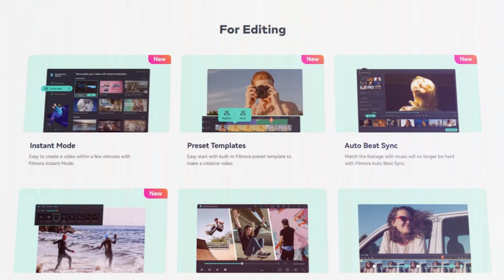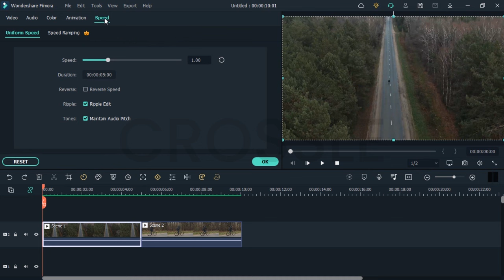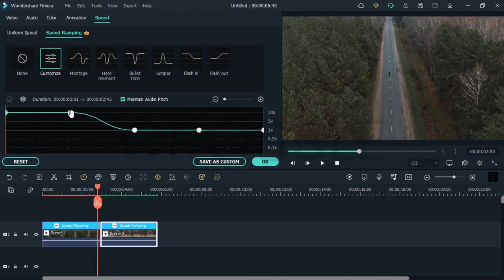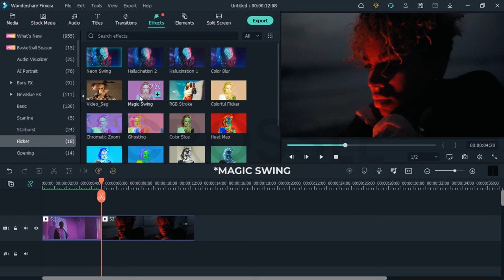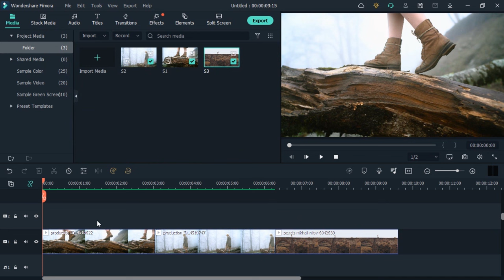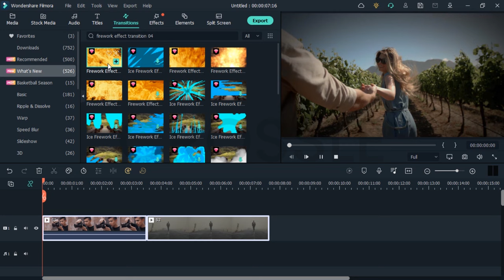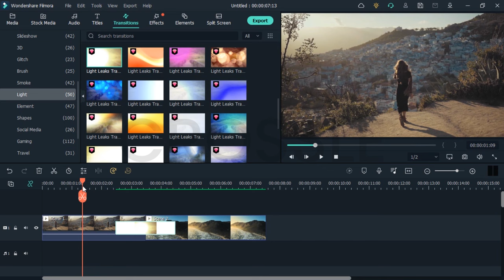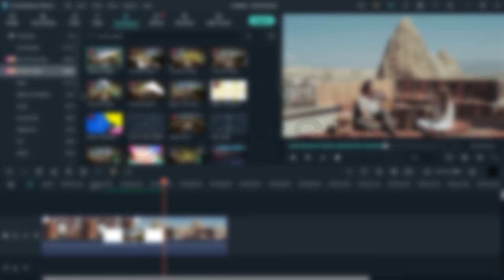Stunning Transition Effects for Videos | 18 Unique Transitions in Filmora 11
In today's video I'll showing you 18 best and awesome transition effects for video in Filmora 11, after using these transitions will give a professional look to your projects. It is very simple to understand and apply, it's easy as pie.

I know this video is little longer because in this I've taught step by step from beginning to end.
Use timestamps if you want.
00:02 Intro
00:38 Transitions Preview
02:59 Speed Ramp Transition
04:17 Negative Flicker Transition
04:58 Glitch Transition
05:53 Magic Flip Transition
07:17 Flicker Transition
07:51 Ink Transition
08:35 Smoke Transition
09:03 Beam Light Transition
09:37 Fire Transition
10:03 Direction Wipe Transition
10:31 Brush Transition
11:00 Blink Eyes Transition
11:21 Light Leaks Transition
11:47 RGB Dissolve Transition
12:07 Blurry Pan Transition
12:40 Creative Transition
13:00 Film Burn Transition
13:27 Tear Paper Transition

Recommended Videos ↴